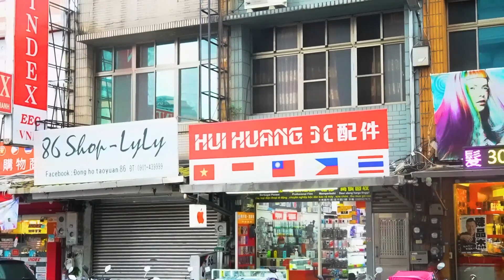【閰小妹VTuber EP02 預告】小妹準備出去玩啦!明天晚上六點出發，不用帶護照、不用搶機票，免費看的還不快跟上!!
哈囉囉!大家最近有趕上疫情後的出國熱潮嗎?
你說問就是沒有??
沒關係!!!小妹要帶大家出外景體驗異國風情囉~
明天晚上六點出發，不用帶護照、不用搶機票，免費看的還不快跟上!!